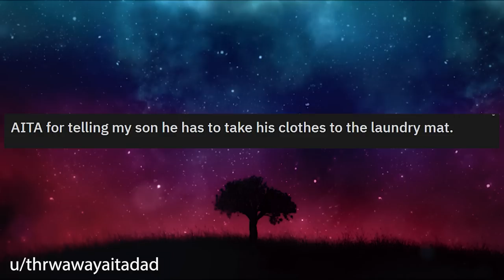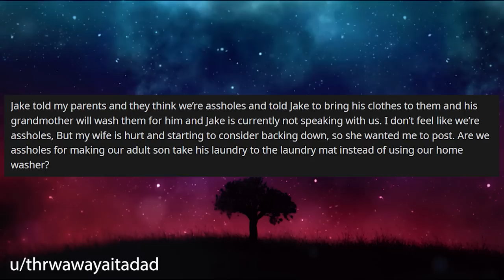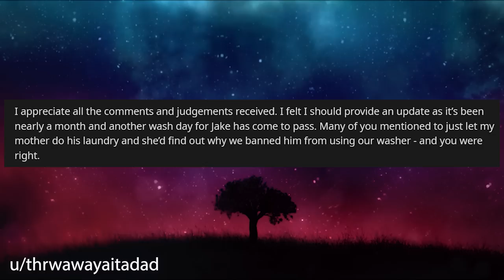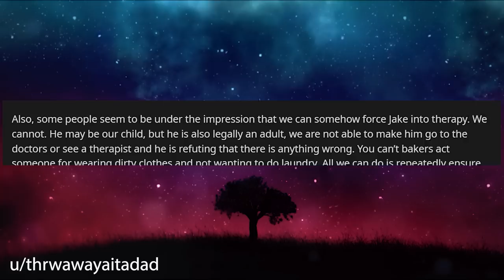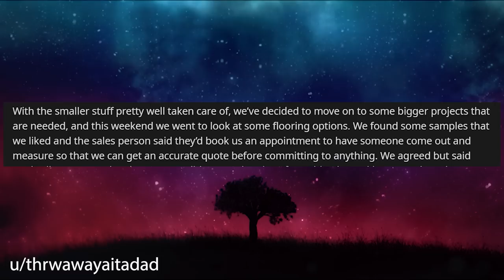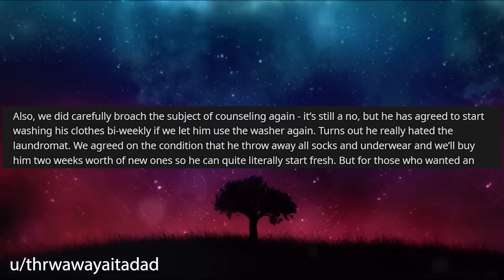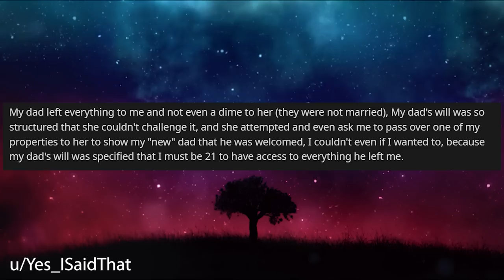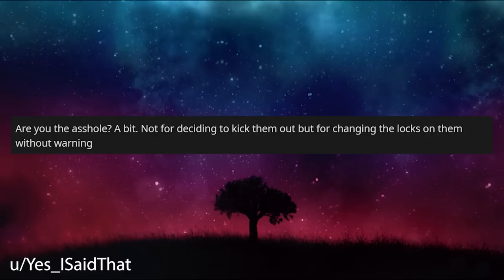I CONFRONTED My Son About His Hygiene Habits And He's Threatening To Leave r/Relationships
Relationship Reddit Stories, OP's son is refusing to wash his clothing for up to 30 days at a time and when he does, it makes the washing machine stink. OP has had enough of this..

0:00 Intro
0:22 Story 1
3:13 Story 1 Edit 1
3:57 Story 1 Comments / OP's Reply
6:25 Story 1 Update 1
9:16 Story 1 Edit 2
10:53 Story 1 Comment
11:54 Story 1 Update 2
17:11 Story 1 Final Comment
18:17 Story 2
20:45 Story 2 Edit
20:58 Story 2 Comments